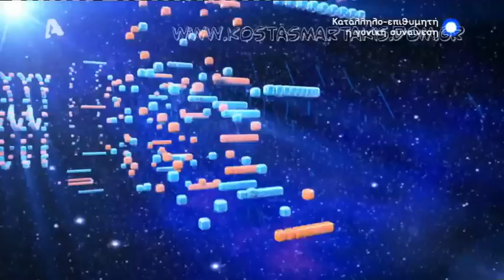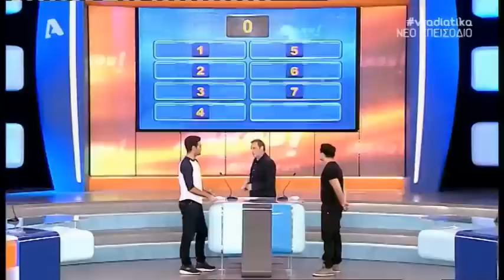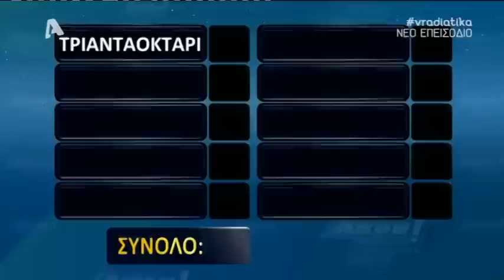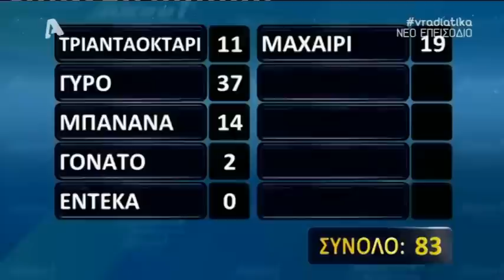Kostas Martakis - Akou Ti Eipan! Vradiatika (Kalimeroudia VS Melisses) (FULL)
kostas martakis on akou ti eipan vradiatika tv game show on alpha tv greece hosted by xristos ferentinos with kalimeroudia team and melisses greek band shared Anatropi" (Eleana Vrahali-Dimitris Kontopoulos) "Nai" (Eleana Vrahali-Giannis Hristodoulopoulos) "Krisimi Ora" (Eleana Vrahali-Giannis Hristodoulopoulos) "San Theos" (Giannis Mallias-Iordanis Paulou) "Sirmata Ilektrofora" (Mi Diathesimo) "Pou Na Se Vro" (Pigasos) "As`tous Na Lene" (Mi Diathesimo) "Oneira Megala" (Eleana Vrahali-Giannis Hristodoulopoulos) "Na Min Xanarthi Kalokeri" (Evripos-Nikos Orfanos) "I Agapi Theli Thisia" (Eleana Vrahali-Giannis Hristodoulopoulos) "Gi'afto Hirokrotiste tin" (Bisogna Saper Perdere) (Giannis Doksas-Casia Cini) "Panta Mazi" (Eleana Vrahali-Giannis Hristodoulopoulos) "Kanenas Allos" (Nikos Gritsis-Dimitris Kontopoulos) "Adinamia Mou" (Nikolas Nikolaou-Neofitos Neofitou) "Thelo Epigondos Diakopes" (Nikos Gritsis-Dimitris Kontopoulos) "Always and Forever" (Eurovision Version) "Always and Forever" (Rock Version) "Always and Forever" (Ballad Version) "Panta Tha Gyrizo Ekei" (Eurovision Version) "Panta Tha Gyrizo Ekei" (Rock Version) Fila Me Mikroi Theoi pio konta pote pio konta kano oti thes kathe proi proti mou fora glyko koritsi giati i agapi einai edo dyskolo na s' agapo agapi mou (Loving u) dance on me (dam dam) afto pou zitas os ta xristougenna sex indigo agries diatheseis i agkalia mou entasi Ne Sta Apla (Yes On Simples) Zise Ti Stigmi (Live The Moment) Petheno (I Die) Seho Anagki, Sagapo (I Need You, I Love You) Koritsi Gia Filima (Girl For Kissing) Kanis Den Tha Pethani (Nobody Will Die) Ela Se Mena (Come To Me) Fimes (Rumors) Gela Kardoula Mou (Smile, My Heart) Mamacita Buena Mou Pires Kati Tatouaz Right Move Ta Kalokairina Ta S΄ Agapo I Can't Breathe Paradise Sta Onira Sou Mathimatika An Kapou Kapote Xoris Agapi Mono Kati Apogevmata Kanenas Den Me Stamata Ta Kalytera Monos Mou Oute Ikseres Pes To Ne Ego Tha Fygo